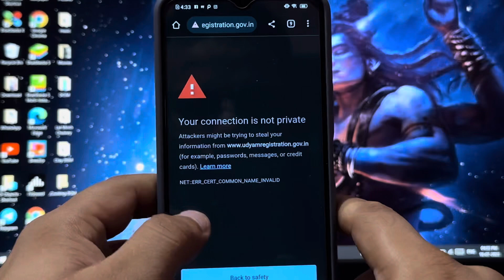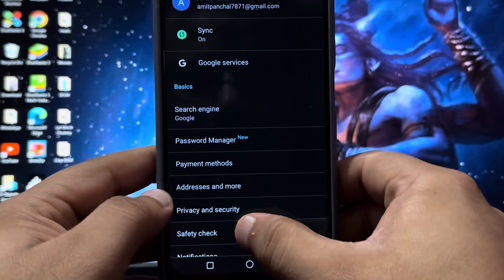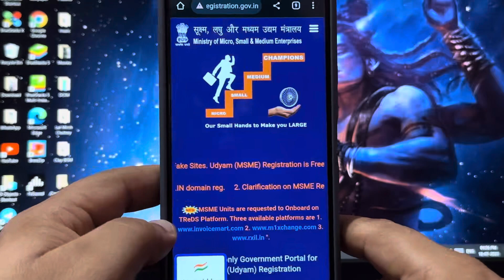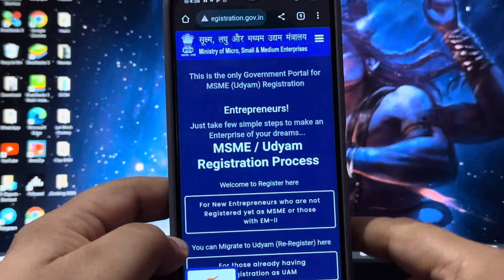Your Connection Is Not Private Google Chrome In Mobile Problem Solution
Solution file,how to solve your connection is not private,
how to solve your connection is not private in chrome,
your connection is not private google chrome,
google chrome your connection is not private,
google chrome your connection is not private fix,
your connection is not private google chrome in mobile,
Chrome problem solved,
Site open error problem